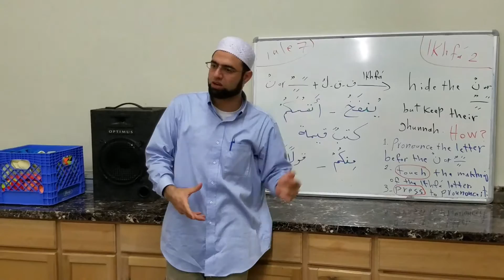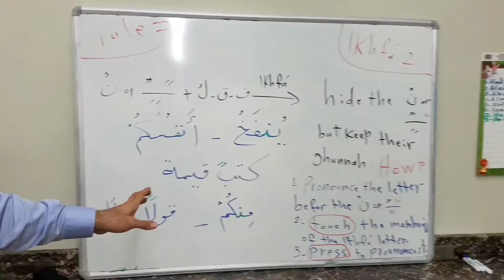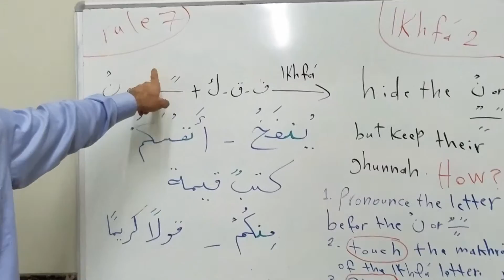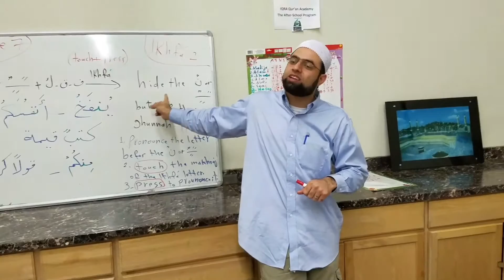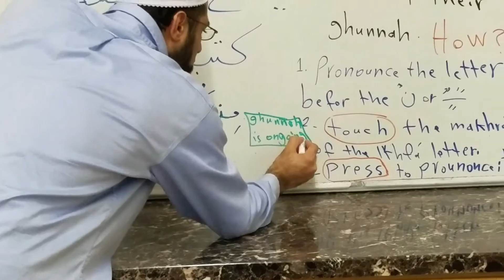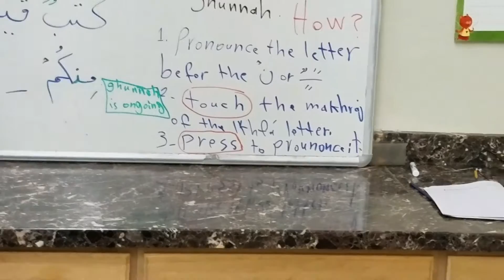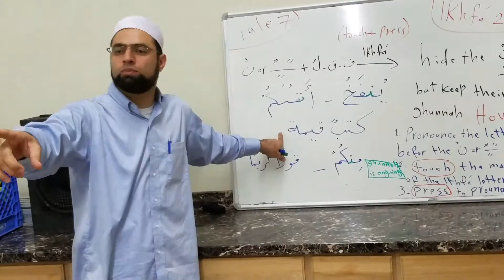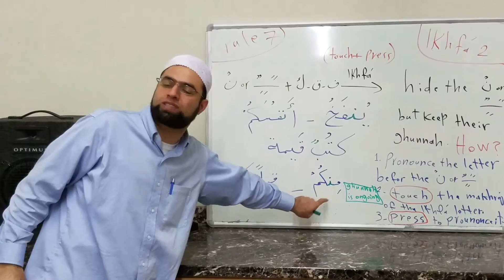Tajweed Rules for Beginners - rule 6- ikhfa' (2) - Abdullah Khadra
Tajweed Rules for Beginners - rule 6- ikhfa' (2) - Abdullah Khadra - IQRA Academy - Cary Masjid